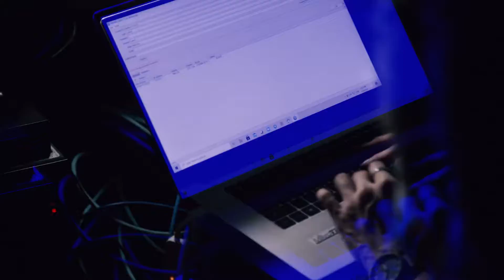Virtual zoom meeting. No way is the limit! Real presentation & interactions!